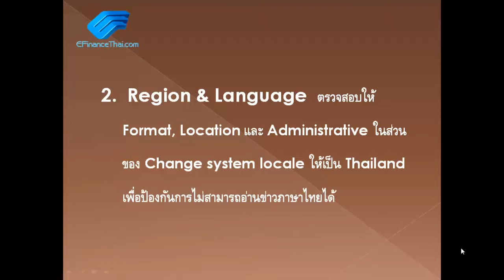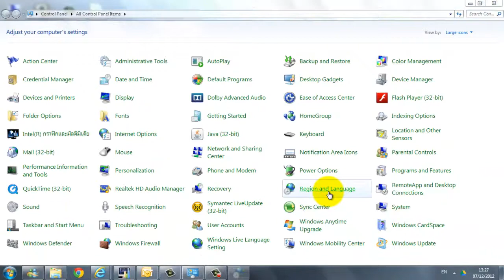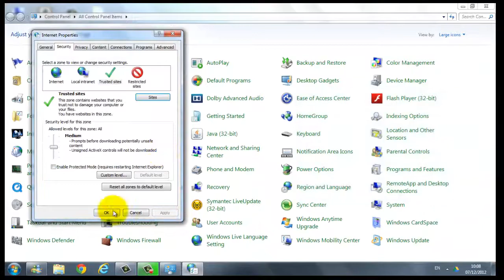การเตรียมการก่อนใช้โปรแกรม eFin Smart Portal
การเตรียมความพร้อมของเครื่องก่อนการเข้าโปรแกรม eFin Smart Portal